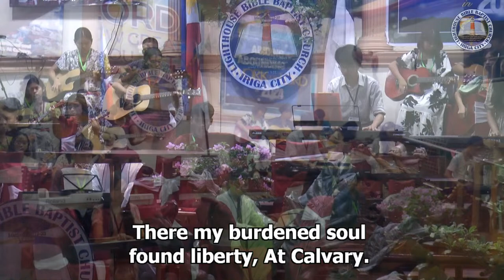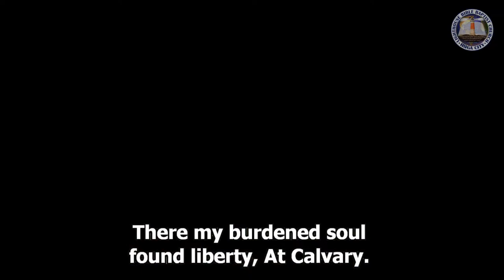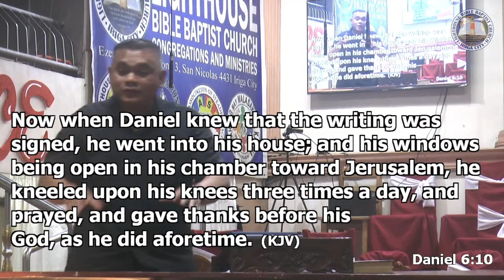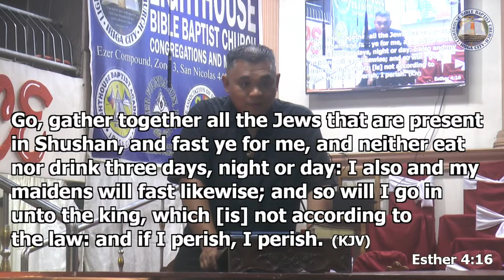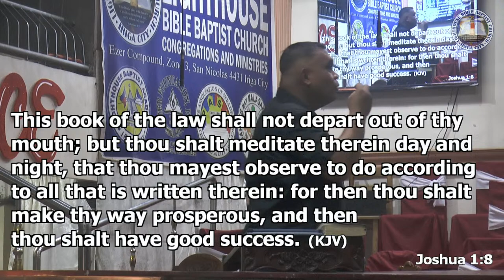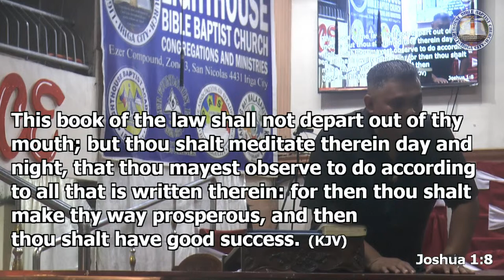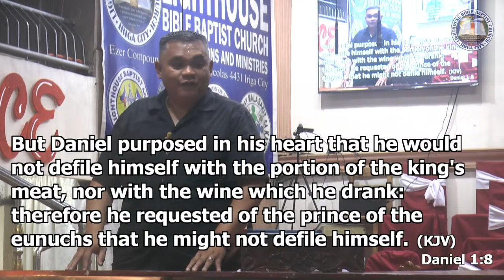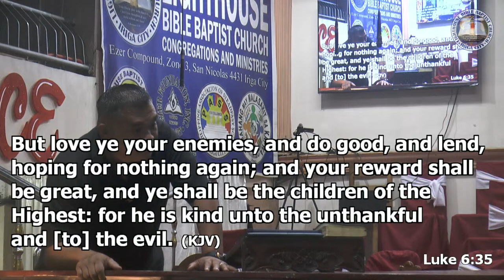LBBC Iriga City Music Camp and Blessing Conference April 10, 2024